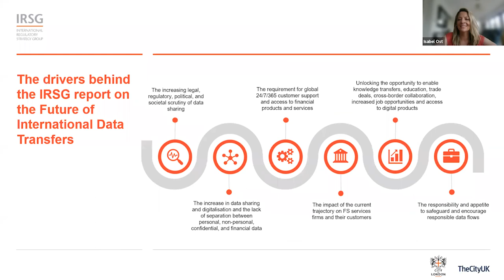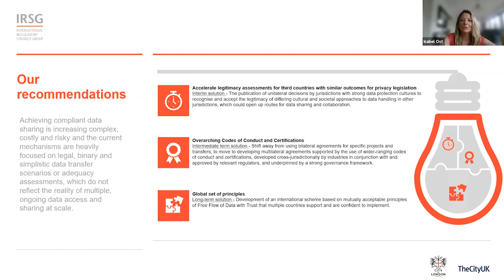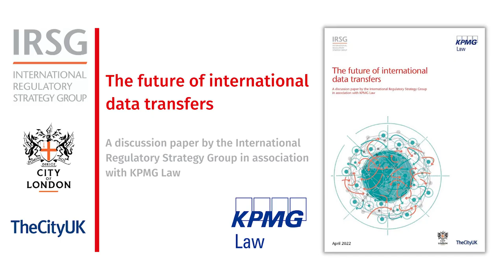The Future of International Data Transfers - Launch in association with KPMG Law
Our economies, businesses and societies are dependent on data to operate effectively and efficiently. However, achieving compliant data sharing is increasing complex, costly and risky. A new approach to facilitating data sharing needs to be developed, one which is fit for the digital economy rather than the industrial economy.

'The Future of International Data Transfers', the new report from the International Regulatory Strategy Group (IRSG) and KPMG Law, aims to open up a discussion regarding options for a simpler, and potentially more rationalised, aligned and beneficial arrangement for international transfers of data.

OPENING REMARKS
Kay Swinburne, Vice Chair of Financial Services, KPMG and Chair of the IRSG

KEYNOTE SPEECH
Emma Bate, Director of Legal Services (Regulatory and Commercial) at the Information Commissioner's Office

PRESENTATION OF THE REPORT
Isabel Ost, Head of Data Protection for KPMG Law

PANEL DISCUSSION
Vivienne Artz, Chair of the IRSG Data Committee (moderator)
Joe Jones, Deputy Director – International Data Transfers Department for Digital, Culture, Media and Sport (DCMS)
Lori Baker, Vice President – Legal & Director of Data Protection at the Dubai International Financial Centre

0:00 Kay Swinburne - OPENING REMARKS
4:06 Emma Bate - KEYNOTE SPEECH
18:16 Isabel Ost - PRESENTATION OF THE REPORT
27:17 Vivienne Artz – INTRO TO THE PANEL
30:22 Joe Jones
35:09 Elizabeth Coombs
43:13 Lori Baker
51:19 Isabel Ost
52:06 Q&A